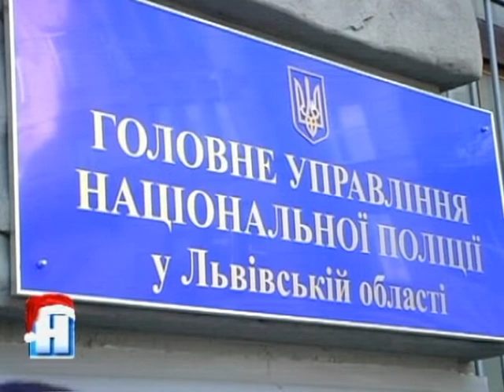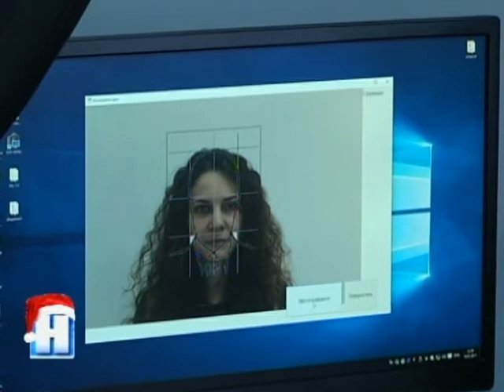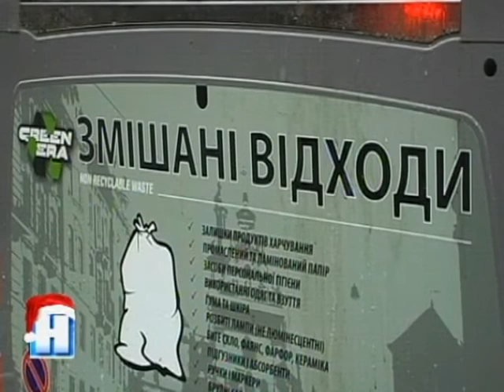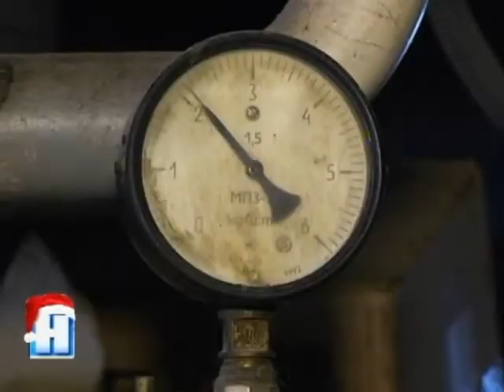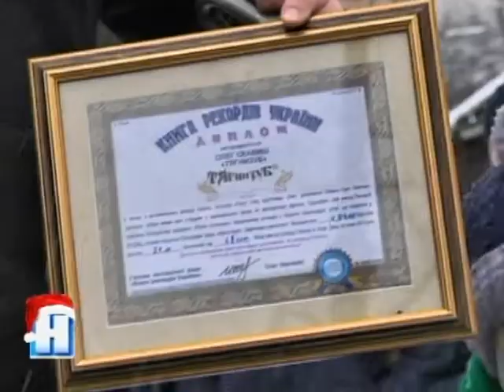Підсумок дня у Новинах на ТРК Львів 16 01 17 20 30